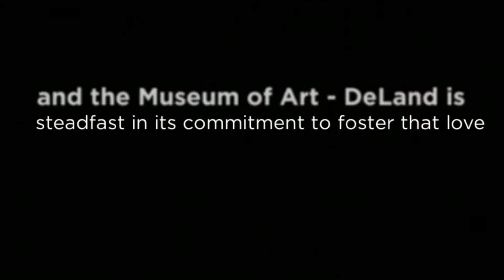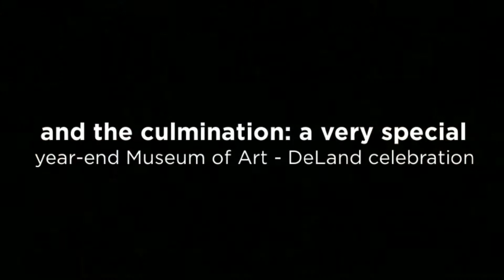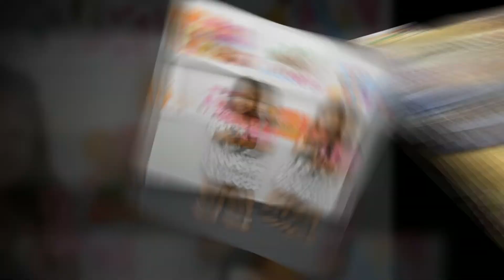Museum of Art - Deland: Arts on the Grow 2014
Museum of Art - Deland: Arts on the Grow 2014 was made possible in part, by the generous support of the PNC Foundation, the DeLand Area Chamber and private support and in partnership with Mid-Florida Community Services Head Start. Song "Free Like a Bird" is by Caspar Babypants.